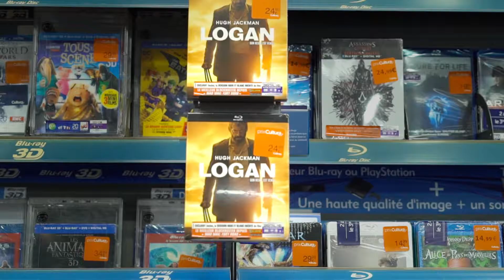CULTURA - FILM GLOBAL